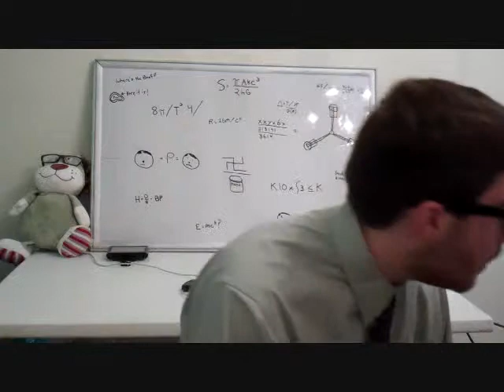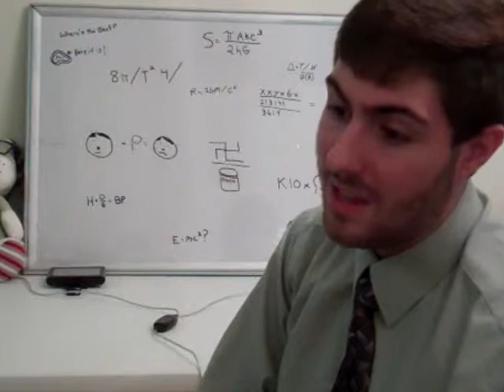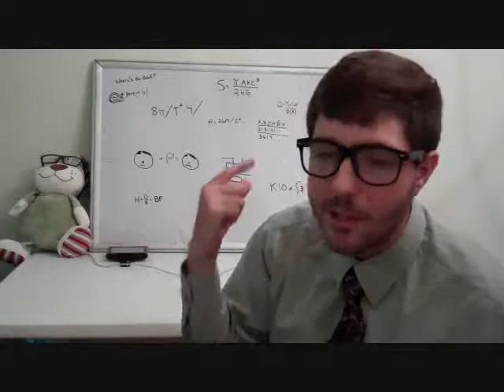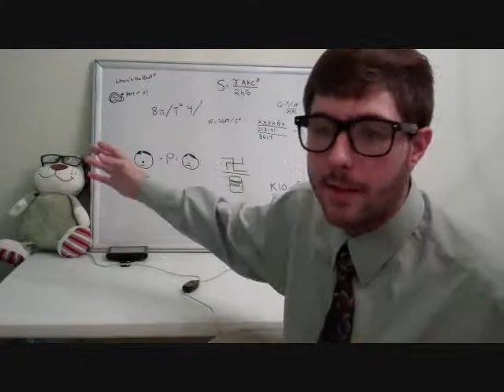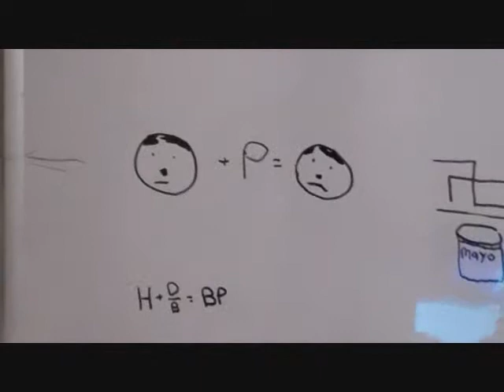Prank Hitler Time Machine Kickstarter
Help fund the greatest idea ever.